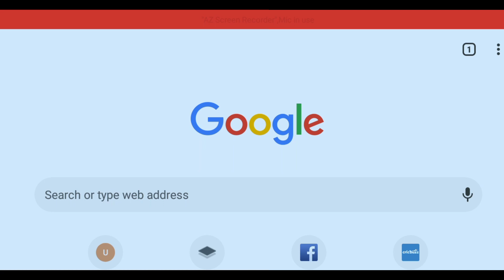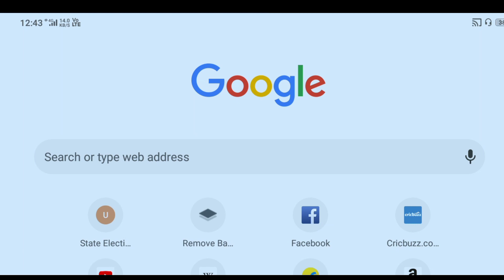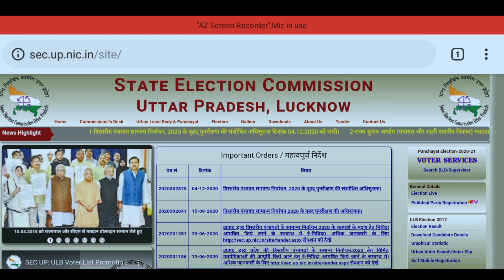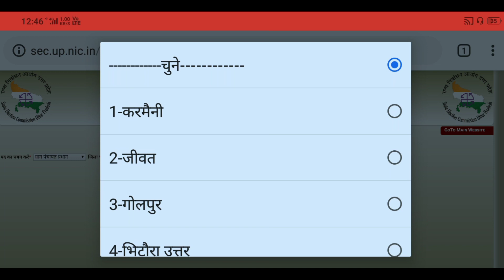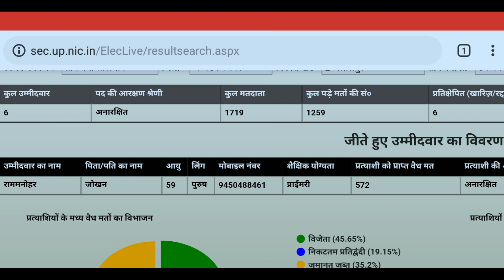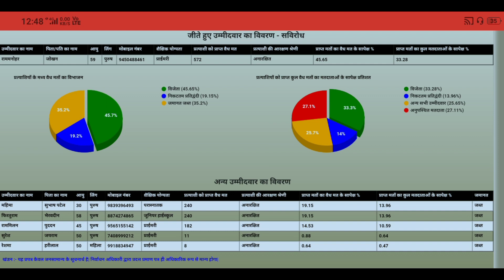Up Panchayat Election Result 2015 | 2015 Uttar Pradesh Panchayat Chunav Result Kaise Dekhen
doston humne is video mein aap sabhi ko bataya hai ki yadi aap 2015 Uttar Pradesh Panchayat Chunav ke bare mein Janna chahte Hain ki use Panchayat Chunav mein aapke gram Panchayat mein kitne candidate Khade the aur vah candidate Kitna vote Paya the Kaun pratyashi jita tha yah sari detail aap is video mein bataye gaye process ke dwara check kar payenge sath hi sath aap B.D.C aur jila Panchayat sadasya ki bhi detail nikal payenge.